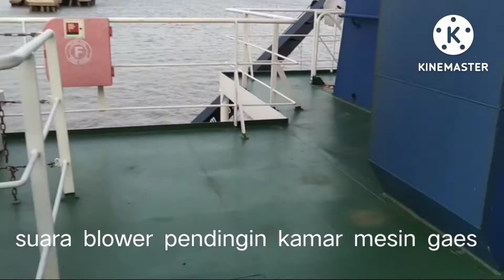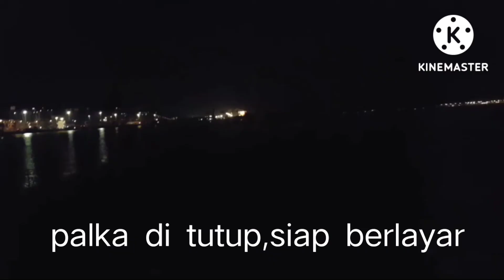Proses sandar & loading di pelabuhan xiamen,china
assalamualikum.wr.wb.selamat siang sahabat channel kasirinsan & family,video kali ini saya mau ngevlog proses sandar & loading di pelabuhan xiamen,china.semoga video ini bermanfaat,dukung terus channel kasirinsan & family agar bisa berkembang lagi,dengan cara like,komen,share dan subscribe.

pelaut kapal korea
# pelaut kapal kargo korea
# pelaut kapal asing.

sekian

waalaikumsalm.wr.wb